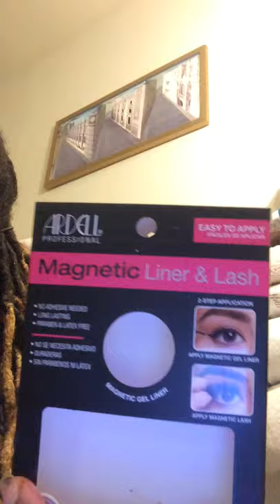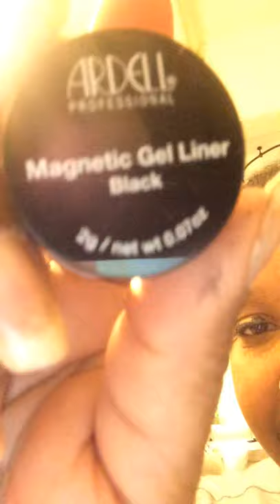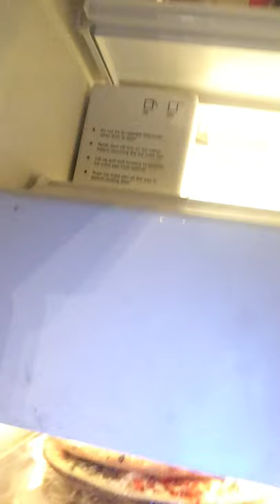BCE56EF9 ADB8 46A4 BA7F EF3E43874198